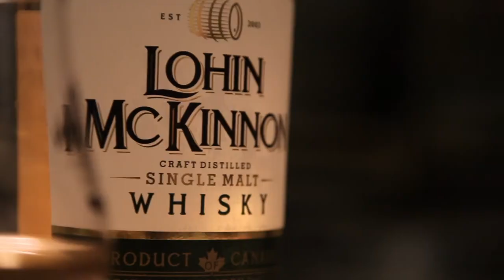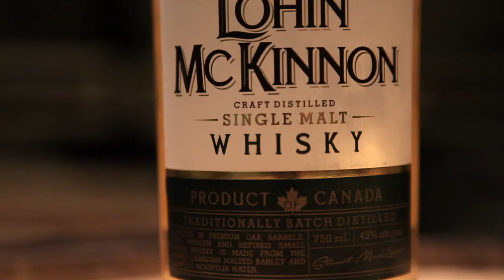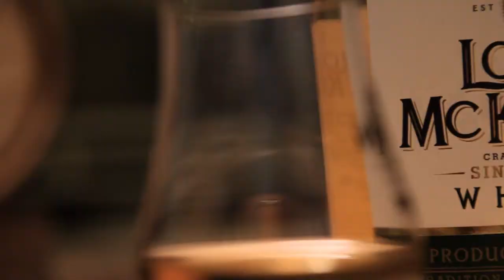Central City Brewers - Lohin McKinnon Whisky